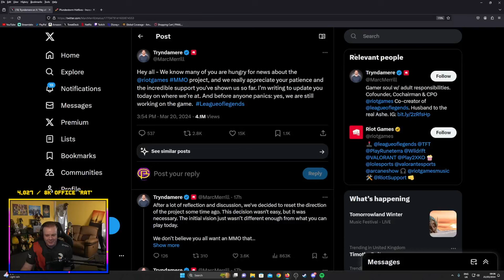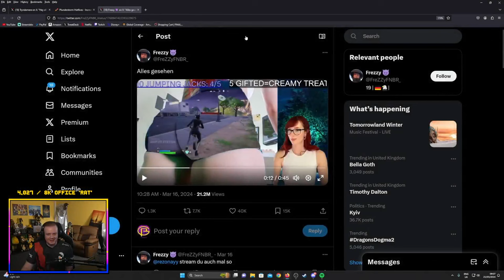Mike REACTS To Streamer BUTT Green Screen